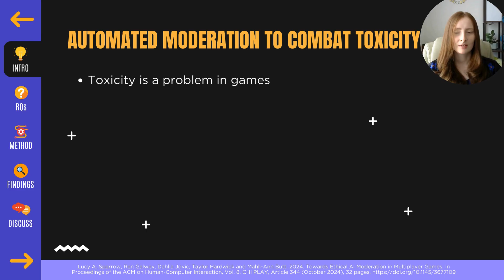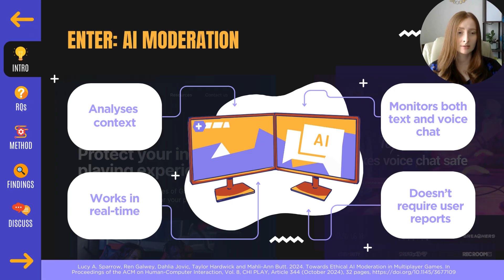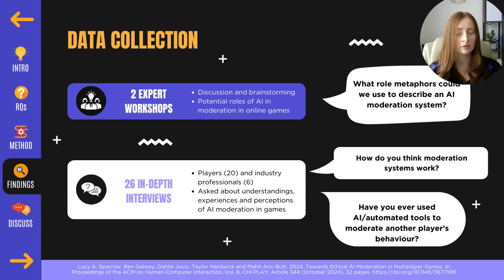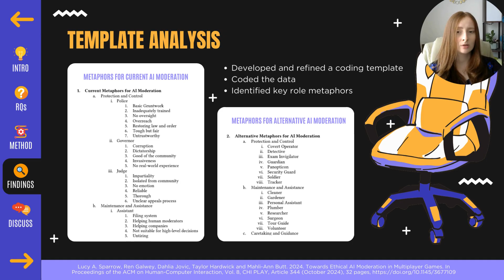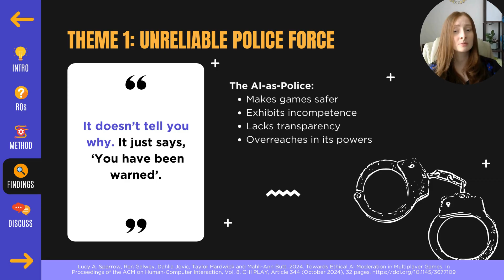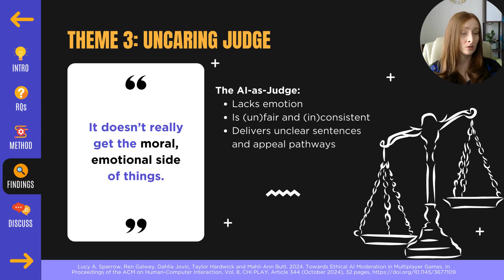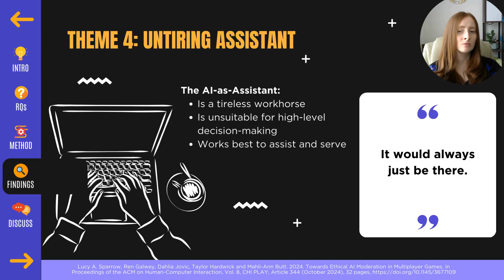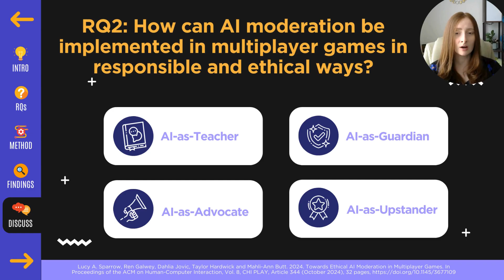Towards Ethical AI Moderation in Multiplayer Games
Lucy A. Sparrow, Ren Galwey, Dahlia Jovic, Taylor Hardwick, Mahli-Ann Butt

CHIPLAY 2024: The Annual Symposium on Computer-Human Interaction in Play
Session: Papers 8 - AI in Play and Game Development

AI is increasingly being used to moderate player behaviour in online multiplayer games, working to identify and respond to toxic and problematic conduct with greater efficiency and accuracy than existing automated systems. However, little work has explored the application of AI moderation in the gaming ecosystem, despite growing ethical concerns about AI applications in other domains. In this study, we conducted 2 expert workshops and interviewed 26 players and industry professionals on their understandings, perceptions and experiences with AI moderation in multiplayer games. Applying a metaphorical frame via template analysis, we outline four metaphors that capture participants’ views on the roles of AI and automation in moderation: the Unreliable Police Force, the Unscrupulous Governor, the Uncaring Judge, and the Untiring Assistant. We discuss these roles as exacerbating a top-down, punitive online justice system and identify ethical concerns around transparency, fairness and inclusion, privacy, and human-AI collaboration. To address these concerns, we put forward a set of ethical design considerations and alternative roles for AI moderation in multiplayer games.

Video presentations for papers at CHIPLAY 2024